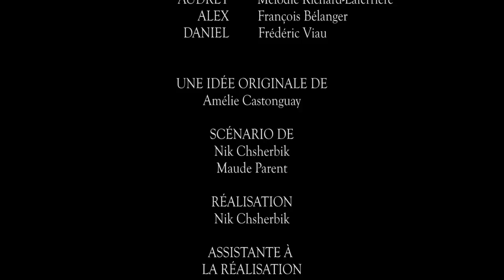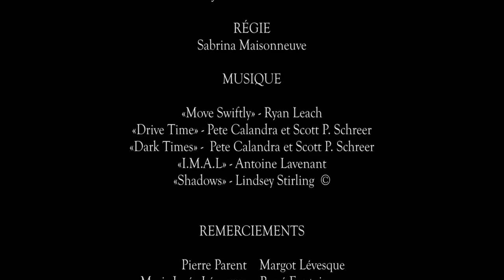Six pieds sur terre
Une jeune femme se réveille un matin au milieu de nul part avec aucune mémoire de ce qui l'a amenée là. Elle trouve sa meilleure amie Audrey, et découvre que celle-ci cherche un membre de leur groupe qui a disparu. Croyant trouver la réponse à ses questions, elle la suivra afin de découvrir ce qui lui est arrivé.

Un film de Nikita Chsherbik, Jessica Michaud, Maude Parent, David Marcille, Laurence Saravia-Bélair, Samuel Dubé, Sabrina Maisonneuve et Marilyne Dufour.

Mettant en vedette : Valérie Duff, Mélodie Richard-Laferrière, Frédéric Viau et François Bélanger.

Automne 2013